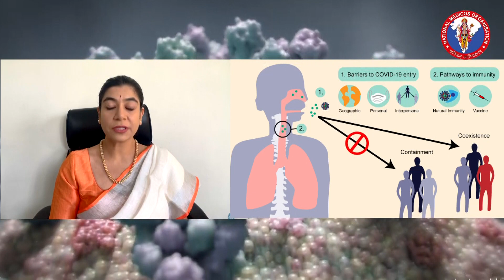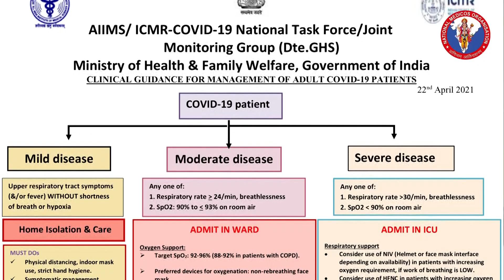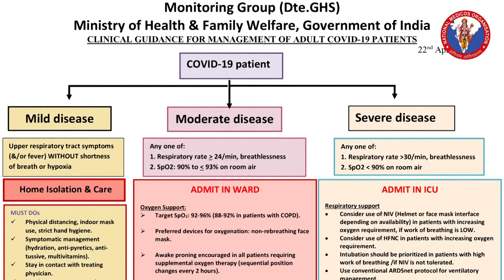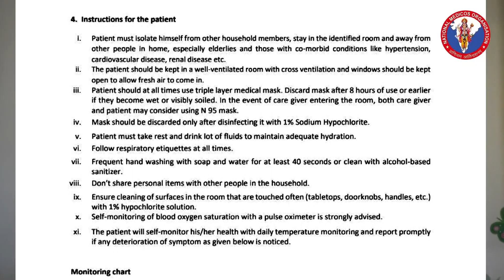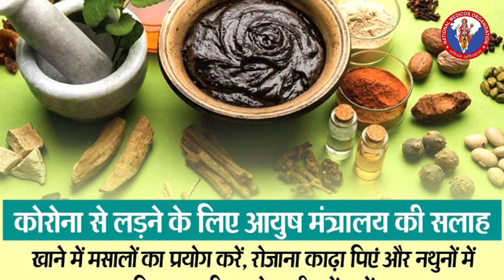AS 'COVID 19 information and vaccine Awareness Major Dr. Ashlesha Tawde Kelkar MD Community Medicine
The world is facing a grave pandemic of COVID-19. A disease primarily affecting the respiratory system is caused by a newly emergent virus SARS-COV-2. What are the modes of transmission,  ways of prevention, and home-based care of the disease? Which items to have at home in our home care kit? Why is Vaccine important? Know the authentic answers to these and other frequently asked questions related to vaccine for COVID-19, from a Community Medicine expert who has been treating patients and educating their relatives in a dedicated COVID-19 tertiary care Hospital since March 2020.